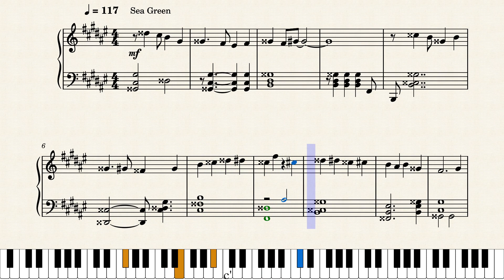Op.6623 A Mellow Morning by Yohei Kato